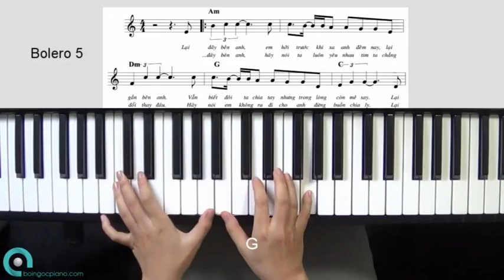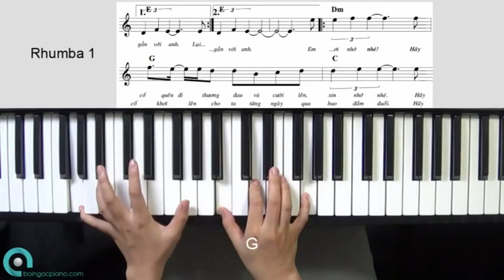DVD4 VTS 15 1